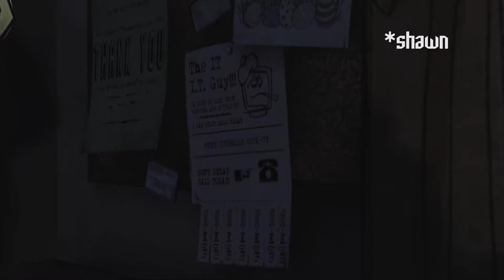"Family!" #3 :: The Walking Dead: Episode 1 (Telltale Games)